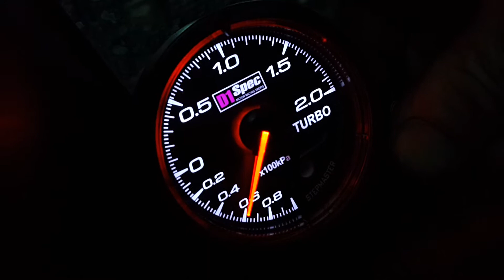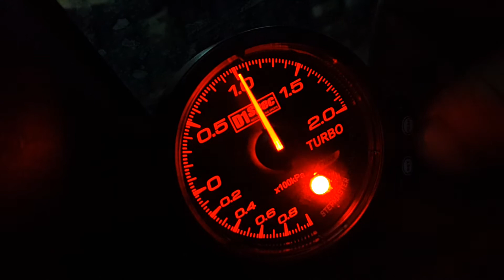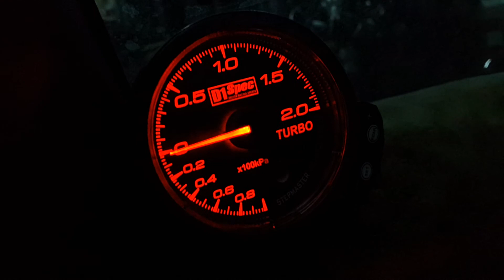速霸陸 SUBARU GF8 硬皮鯊 impreza 改裝D1 SPEC 渦輪錶 TURBO錶設定